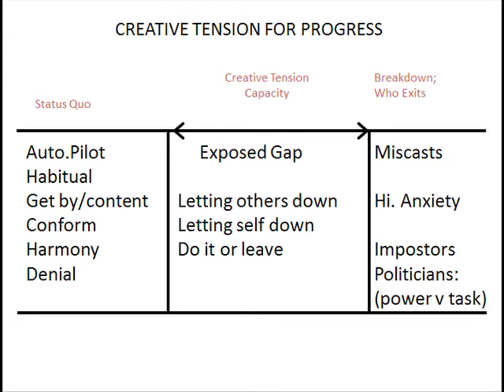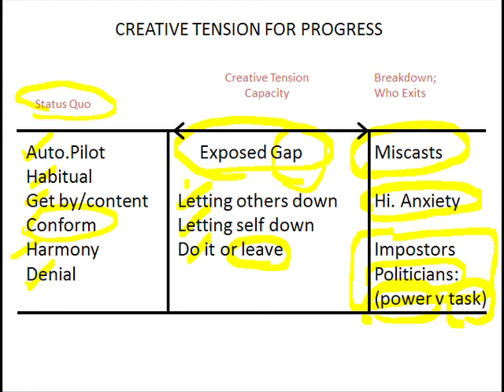Slide 58: Creative Tension for Progress